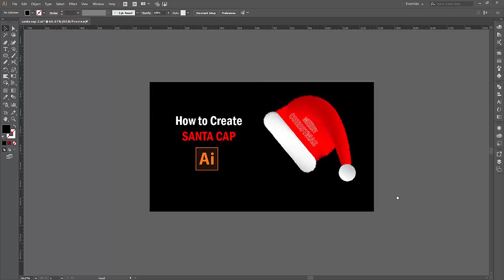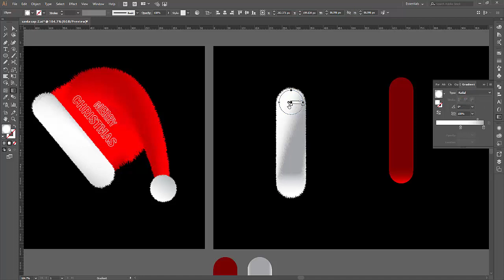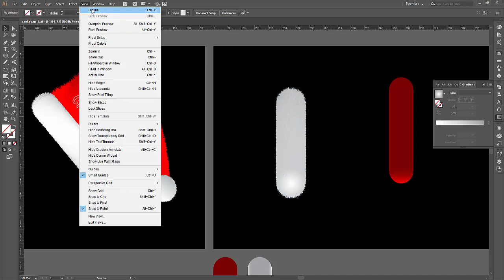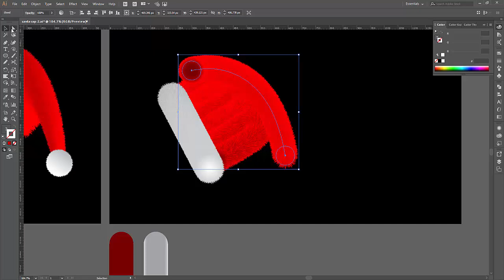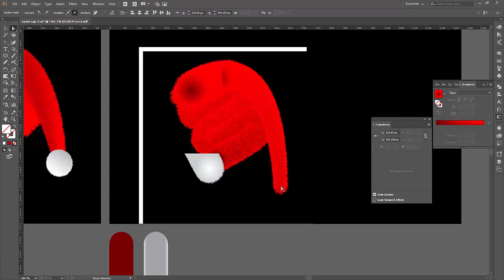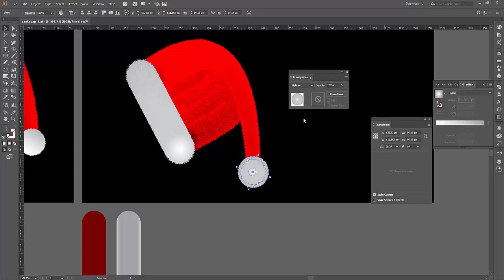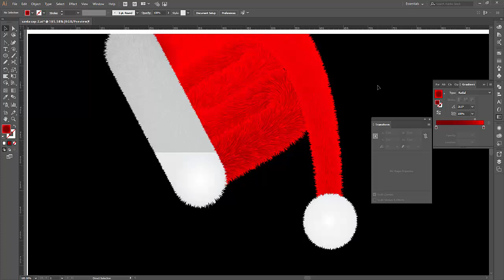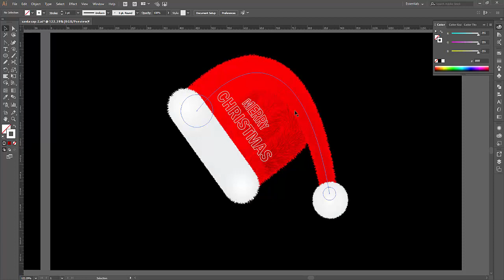santa cap in illustrator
how to create santa cap in illustrator